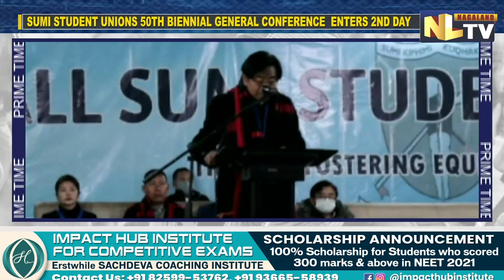SECOND DAY OF ALL SUMI STUDENTS UNION’S 50TH BIENNIAL CONFERENCE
The 50th Biennial General Conference of All Sumi Students Union enters the second day with Kaito Aye, Minister of Agriculture and Cooperation as the inaugural guest and Pukhayi Assumi, Advisor of Food and Civil Supplies, LCMP and Taxes as the cultural guest. Kaito Aye in his speech stressed on how Covid 19 protocols should be followed and urged the people to get vaccinated. He asserted that the student body plays an important role in bringing change in the functioning of the government and backdoor appointments should not be encouraged and urged the students to strive hard to achieve their aims and goals. He also pointed out that the Naga solution is at a very critical end and said that elections are just around the corner and urged the students to act wisely and cast their vote for the truly deserving one. Kaito further told the All Sumi Students Union to form a society to bring the students forward